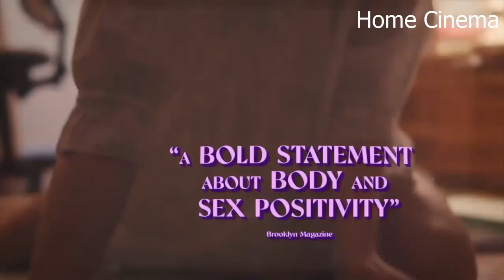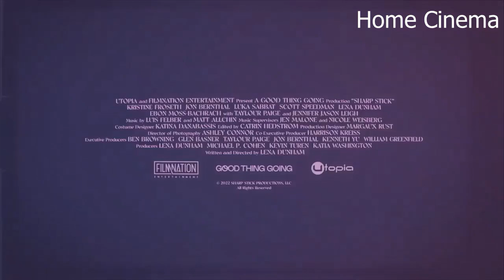SHARP STICK Trailer (2022) Kristine Froseth